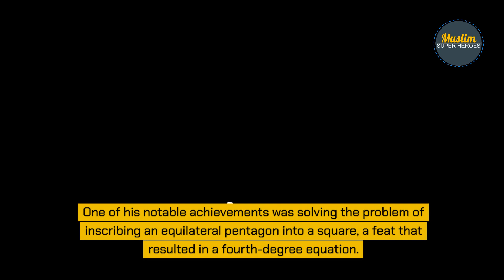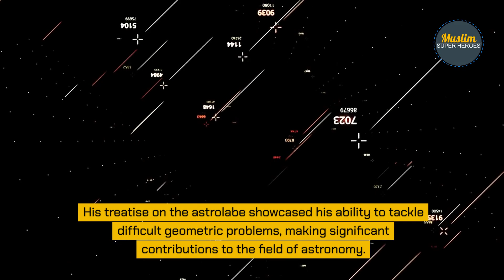Abu Sahl al-Kūhī: The Genius Who Drew the Universe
Imagine a world where the secrets of the stars and the mysteries of geometry were just beginning to unfold. This is the world of Abu Sahl Wayjan ibn Rustam al-Kūhī, a genius of the Islamic Golden Age. Born in 940 AD in Amol, al-Kūhī's brilliance shone brightly in Baghdad, where he became a leading figure in mathematics and astronomy.

Al-Kūhī's perfect compass was a revolutionary invention, allowing the precise drawing of conic sections—circles, ellipses, parabolas, and hyperbolas. He led a team of astronomers in 988 AD at the observatory built by the Buwayhid amir Sharaf al-Dawla, solving complex geometric problems with ease. One of his notable achievements was solving the problem of inscribing an equilateral pentagon into a square, a feat that resulted in a fourth-degree equation.

Al-Kūhī's work extended beyond geometry; he also delved into the optical properties of mirrors made from conic sections, pushing the boundaries of optics. His treatise on the astrolabe showcased his ability to tackle difficult geometric problems, making significant contributions to the field of astronomy.

Like Aristotle, al-Kūhī proposed that the weight of bodies varies with their distance from the center of the Earth, a concept that intrigued many scholars. The preserved correspondence between al-Kūhī and Abu Ishaq al-Sabi reveals a deep intellectual exchange, highlighting al-Kūhī's influence and legacy.

Join us in celebrating the life and achievements of Abu Sahl Wayjan ibn Rustam al-Kūhī, a pioneer whose work continues to inspire. Discover the genius of the man who drew the universe with a perfect compass.